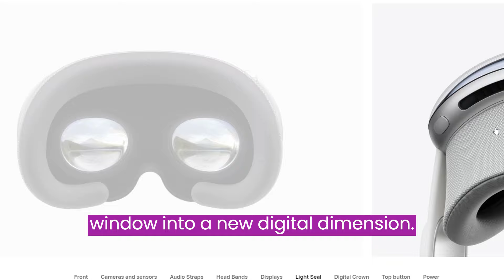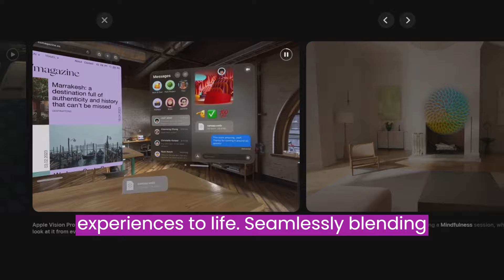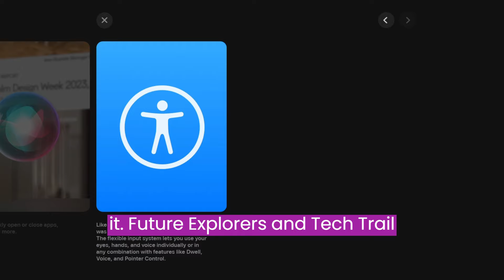This new Apple invention is insane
The new Apple Vision Pro are available for pre-order.
Source : Apple.com